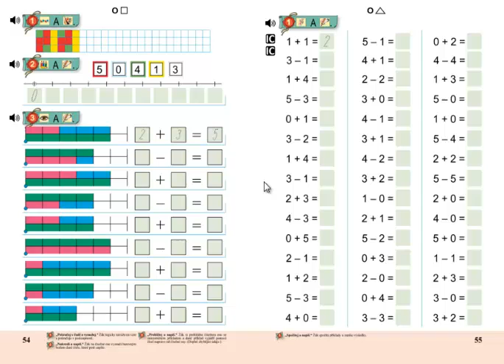Matýskova matematika 1.díl, strana 54, cvičení 1